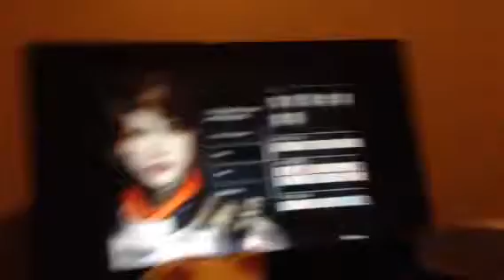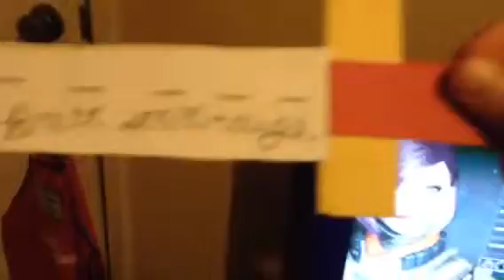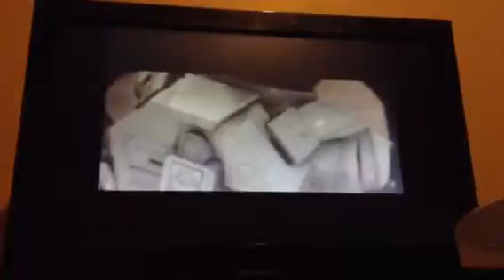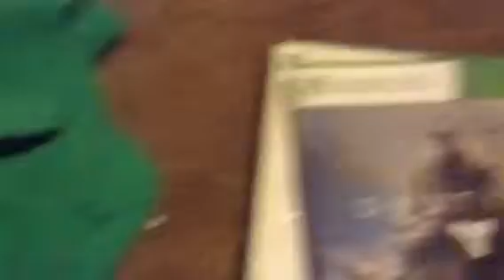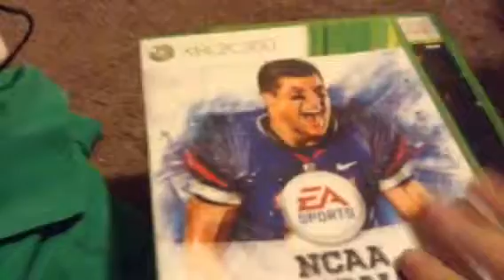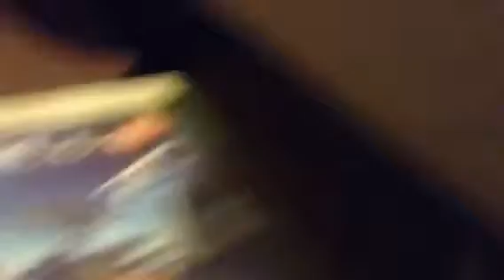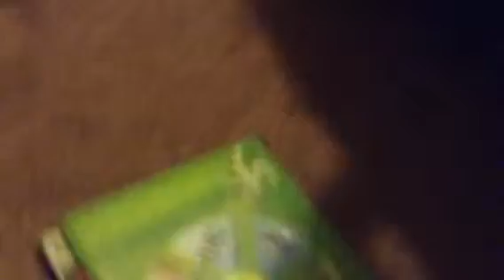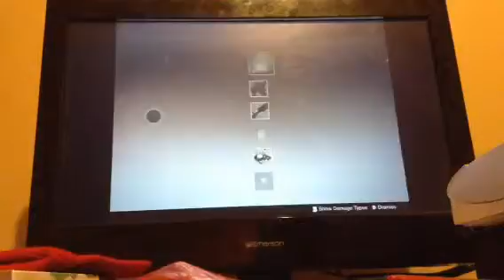Destiny ep1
First vid on destiny